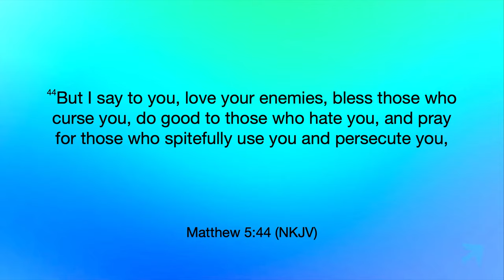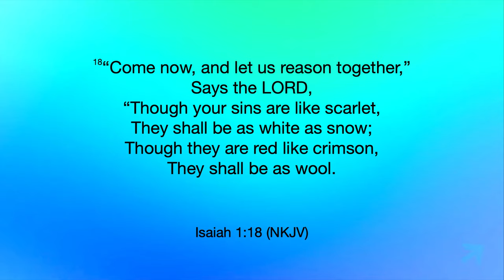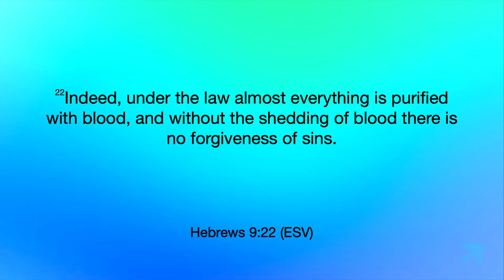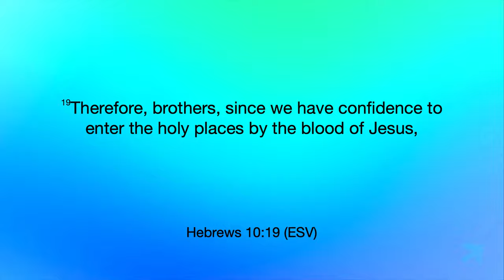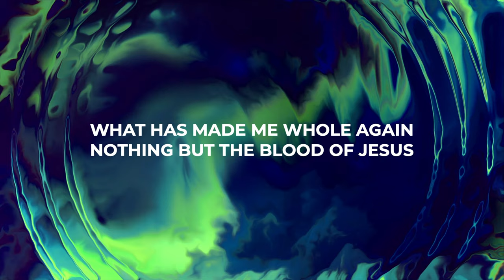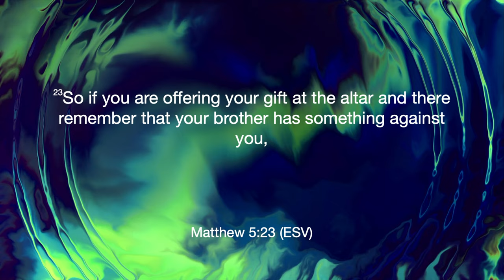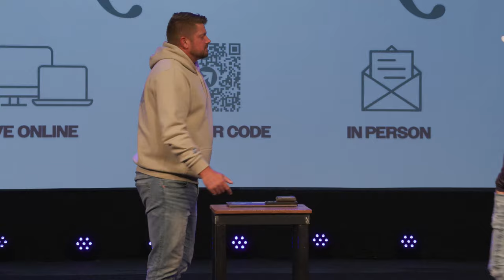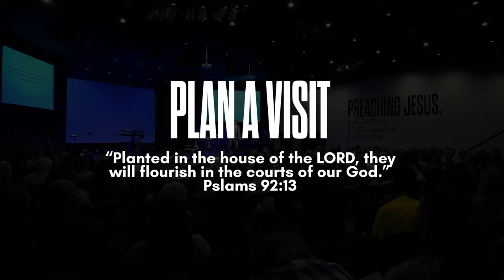Night of Prayer - Forgiveness & Praying For Our Enemies - 09.25.24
Sometimes getting our hearts right with the Lord isn't so easy, but the choice to obey the Lord is: we are to forgive, love our enemies, and pray for those who despitefully use us. Join us in prayer.

PREACHING JESUS.
Everywhere.
Everyday.

Alma, Arkansas.